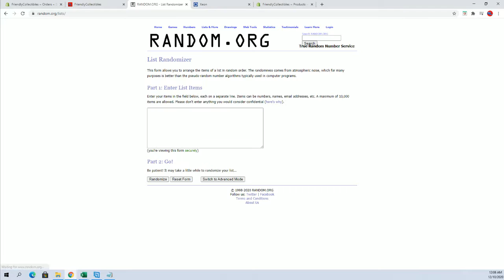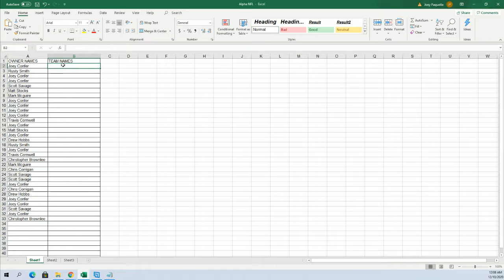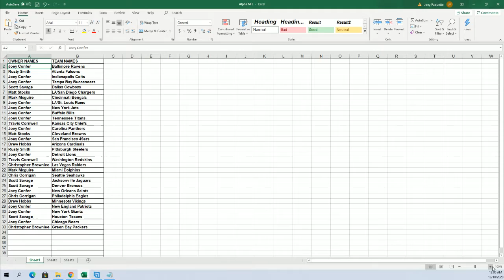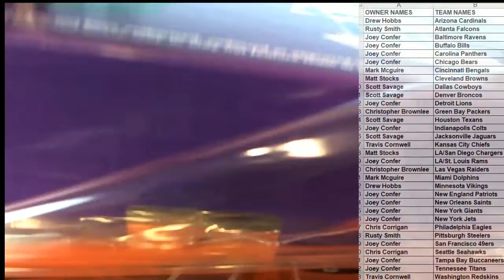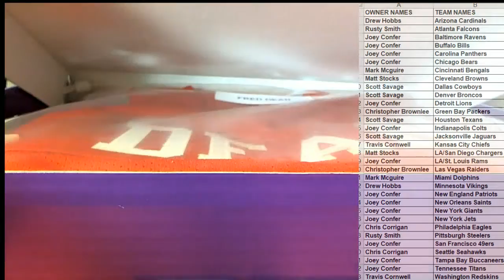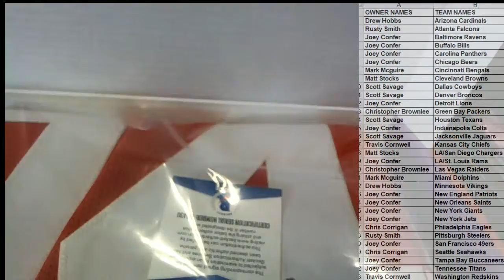2020 Leaf Autographed Football Jersey ID 20LEAFJERS103